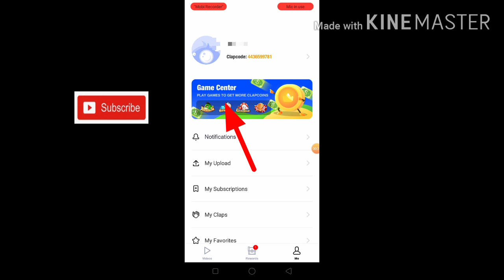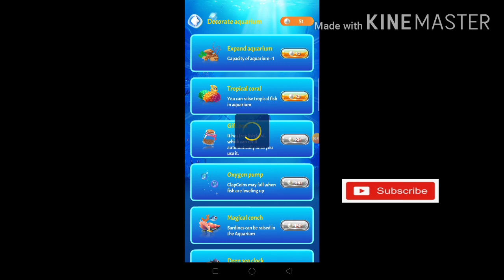CLIPCLAPS GAMES SELLING FISH EARN DOLLARS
👉 1ZXS336E

👉 G4ZS24

EARN 50 PESOS LOAD
👉 13ldnf2

EARN MONEY ONLINE BY CHELLE ❣️